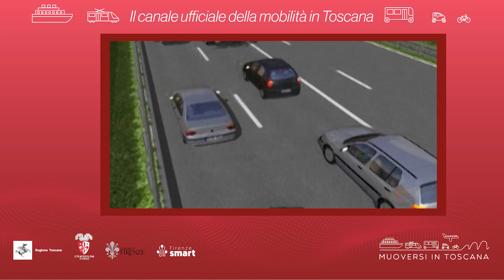Muoversi in Toscana - Edizione delle 19.30 del 21 luglio 2024